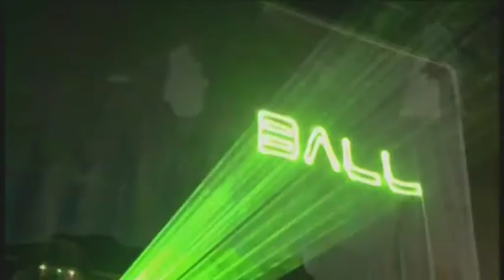Glow Ball Tony De Vit DVD Short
On 13th September Glow Ball hosted Londons Tony De Vit memorial! Relive the night with the officail DVD!